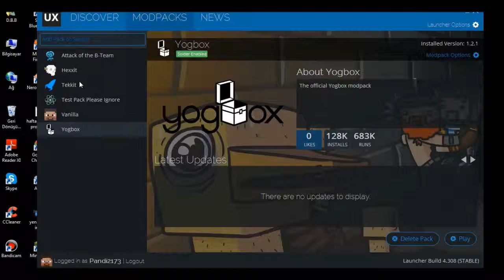Duyuru Oylama Hexxit Tekkit Yogbox Seçim Sizin ? :D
Oylama Pazar Gününe Kadar Sürücek Arkadaşlar En Çok Yazılan Mod Gelicek Bende Oy Vericem :)